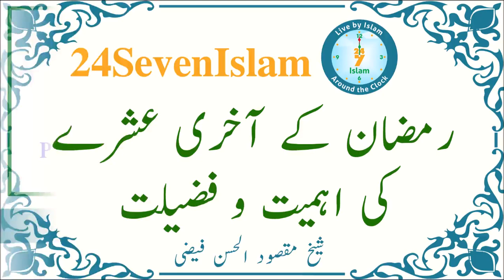Ramzan k Akhri Ashray ki Ahmiyat-o-Fazilat | Shaikh Maqsood ul Hasan Faizi | 24SevenIslam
Ramzan k Akhri Ashray ki Ahmiyat-o-Fazilat | Shaikh Maqsood ul Hasan Faizi | 24SevenIslam | Authentic Islamic Lectures

رمضان کے آخری عشرے کی اہمیت و فضیلت
شیخ مقصود الحسن فیضی